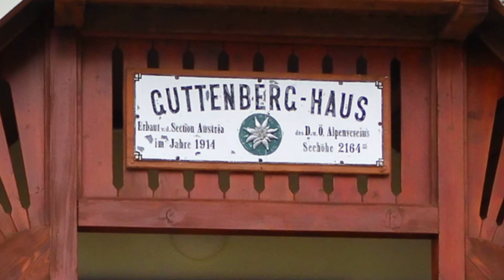Bike&Hike auf das Guttenberghaus, 2.146 m ü. A.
Das Guttenberghaus ist die höchstgelegene Alpenvereinshütte in der Steiermark, am Fuß von Eselstein und Sinabell im Dachsteingebirge.
Wir fahren mit dem Mountainbike vom Gruberhof in Ramsau am Dachstein bis zur Talstation der Materialseilbahn der Hütte.
Steile Tour mit 1000 Hm für die letzten 4 km.
Auf dieser Strecke besteht kein Radfahrverbot: You like it - bike it!